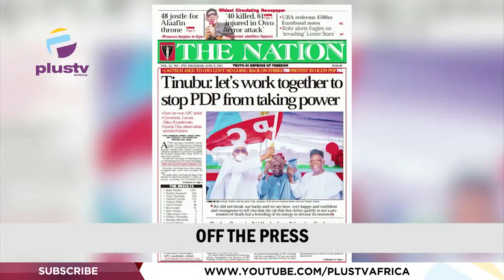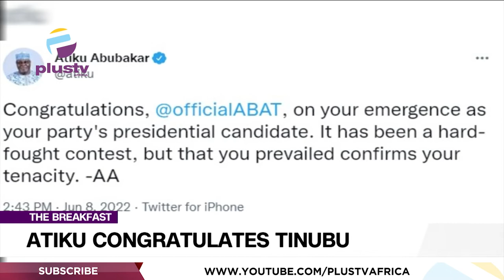Tinubu Wins APC Presidential Primary | Kwankwaso Emerges As NNPP Flagbearer | THE BREAKFAST